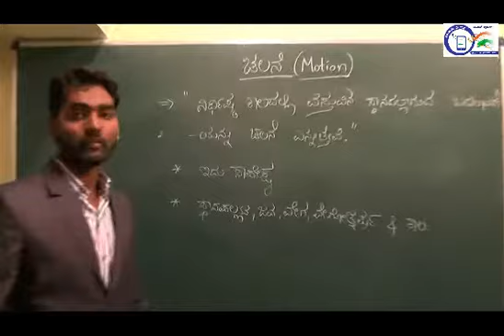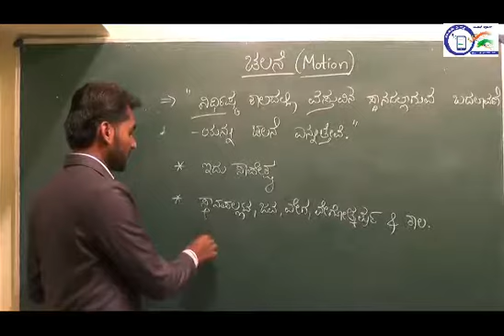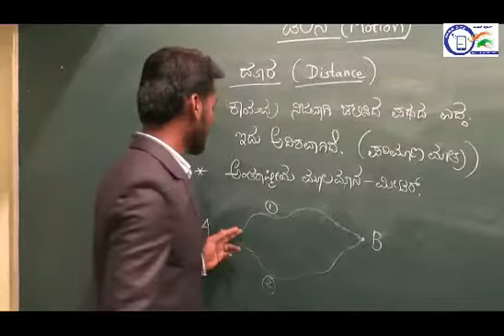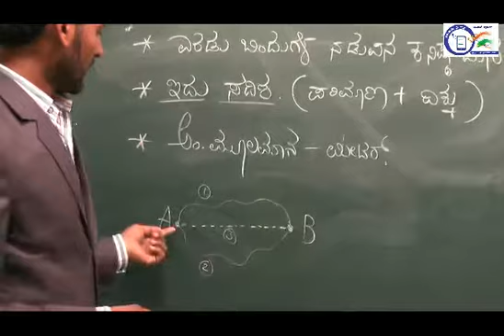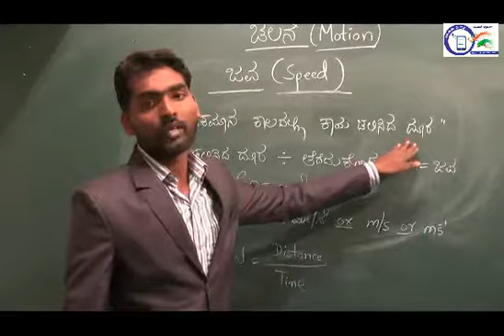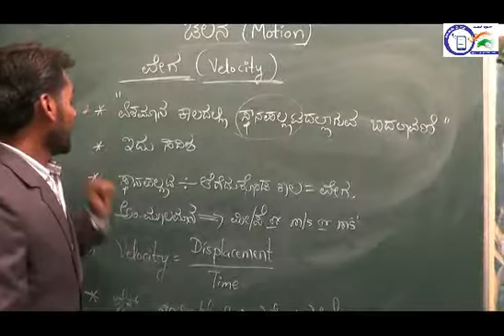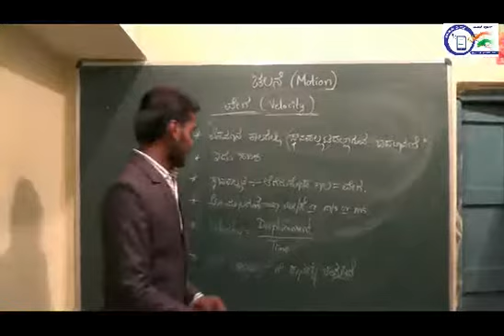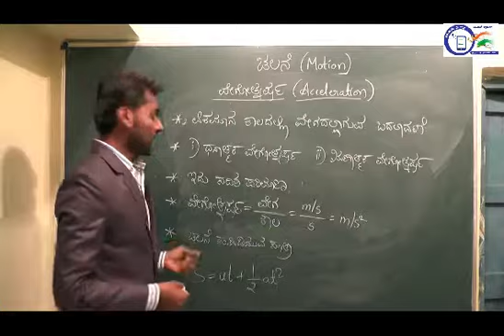Physics sslc science in Kannada(1)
Sslc cbse